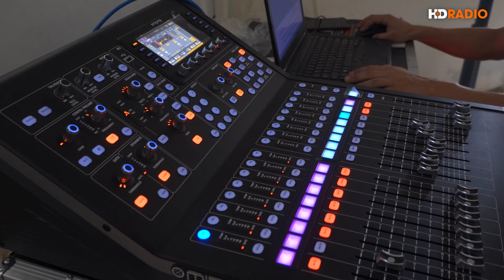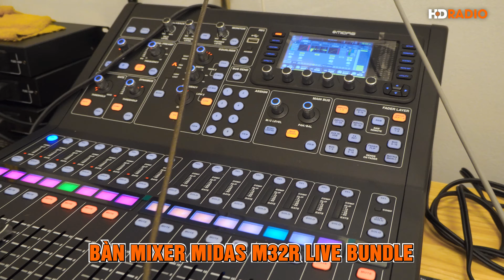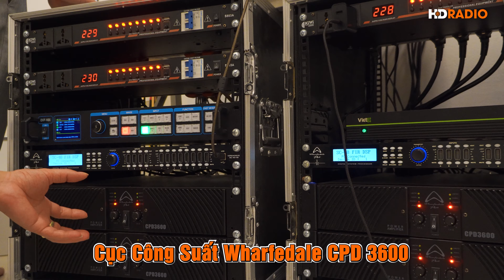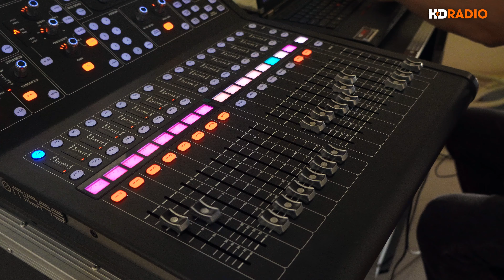Lắp Đặt Dàn Âm Thanh Tiệc Cưới Cao Cấp Trị Giá Gần 2 Tỷ, Tại Trung Tâm Sự Kiện Lam Sơn - Hưng Yên